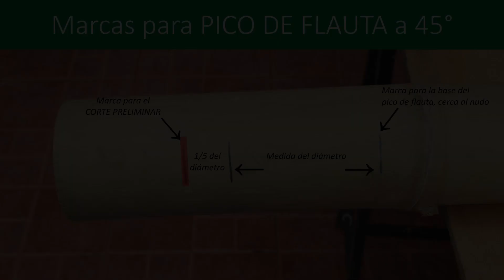3 2 CONSTRUCCIÓN